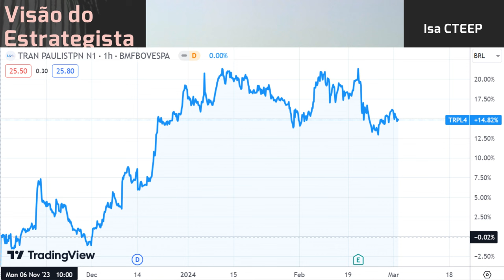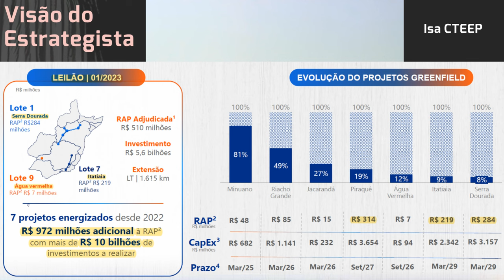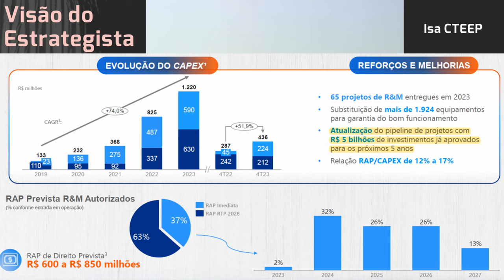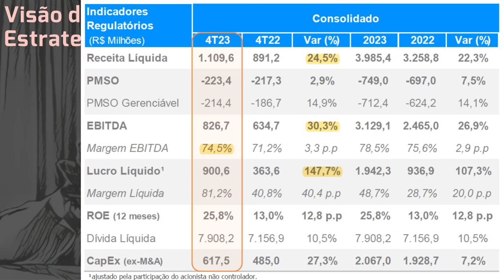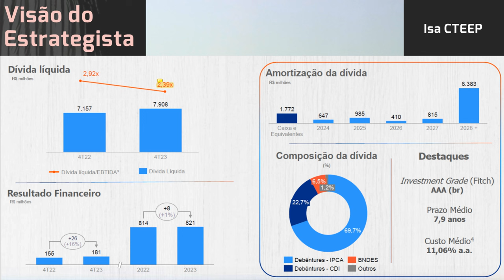02.03.2024 - Visão do Estrategista - Resultados Isa CTEEP 4T23 - TRPL4